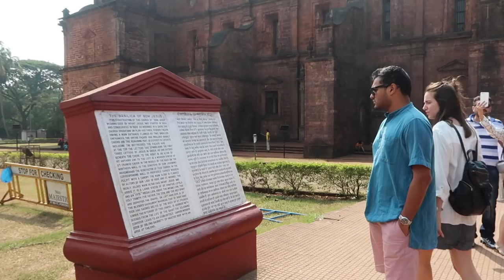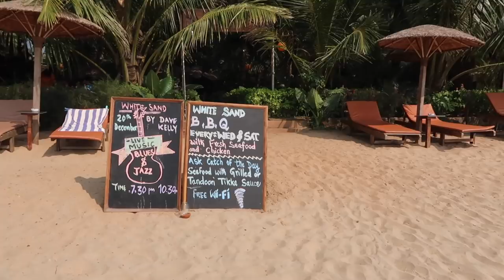GOA TRAVEL VLOG | 3 Days in South Goa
Hey guys! I spent three fun days with my friends at Agonda in South Goa and as always, took you guys along with me. Apart from just chilling on the beach, we also explored the churches in Old Goa and visited Fort Aguada.

Main vlogging camera